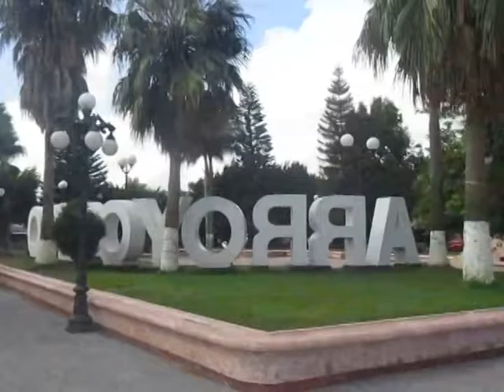Inhabilitan a ex funcionarios públicos de Arroyo Seco